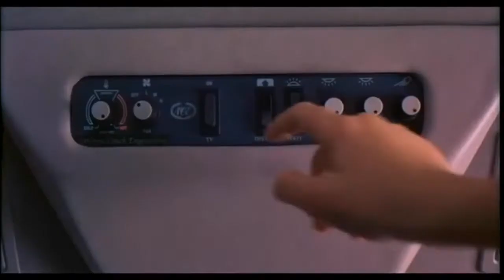Yung Sebby - Hide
Main social media - IG Snap Twitter - Damnyungsebby